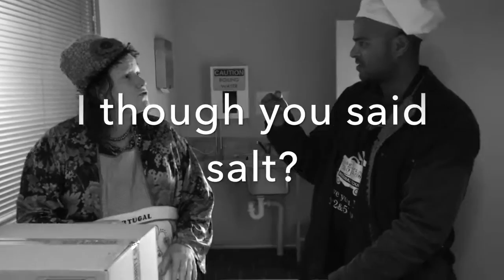SURPRISE PARTY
Canning Agricultural, Horticultural & Recreational Society, with thanks to Healthway, proudly present a series of short silent films as part of the 'Cannington Exhibition Centre & Showground's Act-Belong-Commit Arts & Events Program'..

Produced by the Canning Performance troupe under instruction by Christie of Creative Sparks.

For more details on what goes on at the Cannington Exhibition Centre & Showgrounds,